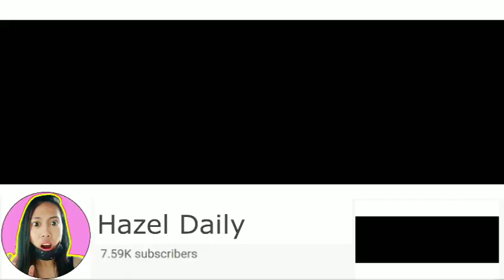Sisig Longganisa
Ingredients :
Cooked Longganisa
Onion
Knorr liquid seasoning
Mayonnaise
green chili
salt to taste
White egg